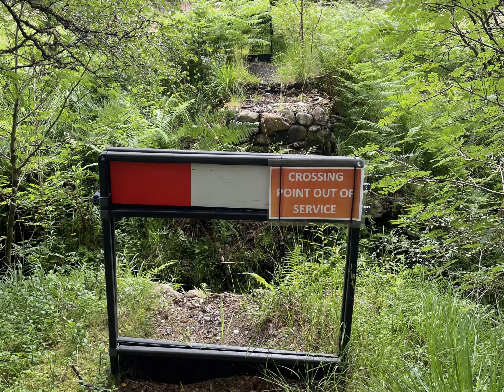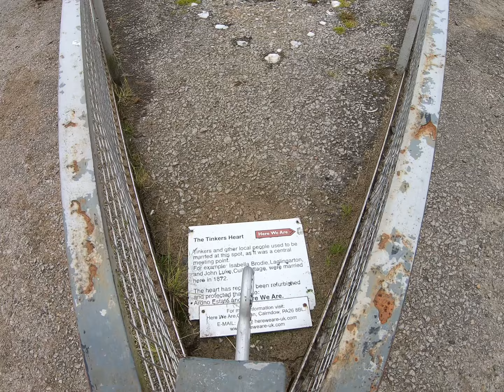Bikepacking in Scotland (Waat)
A short 2 day bikepacking trip around some of the Wild About Argyll Trail.